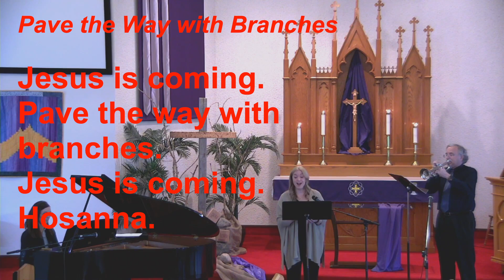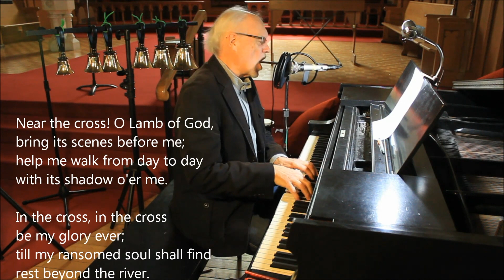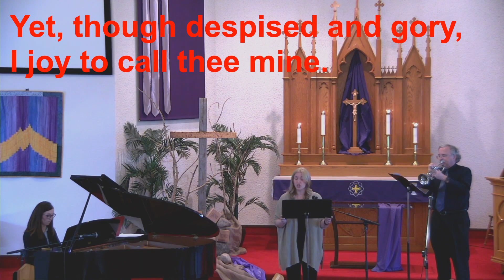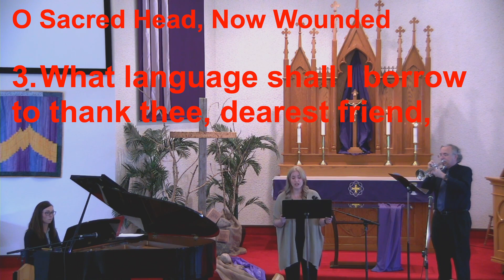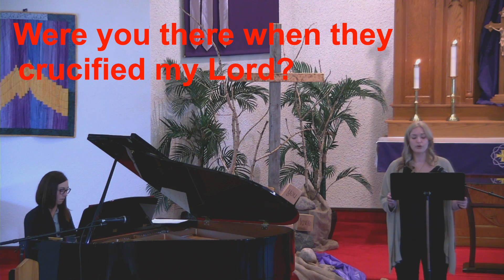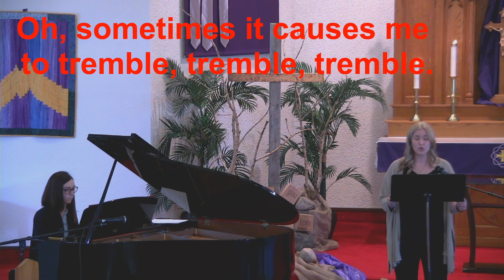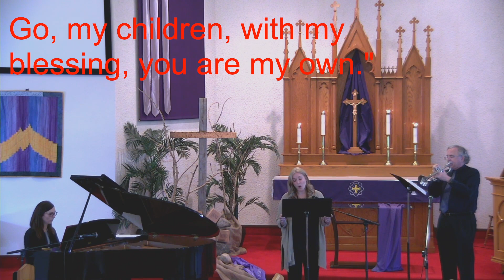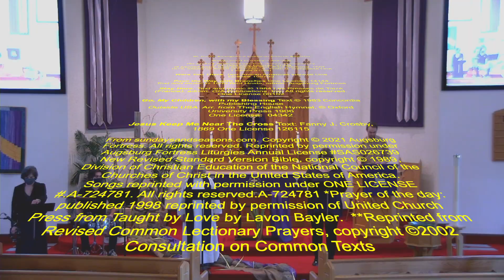Palm Sunday - March 28, 2021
Pastor Heidi leads worship
Palm Passion Sunday